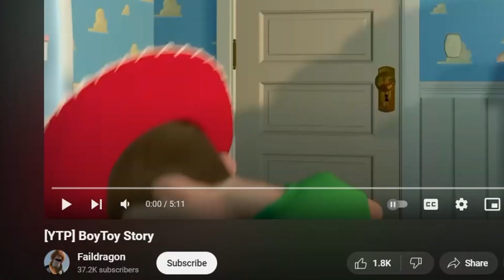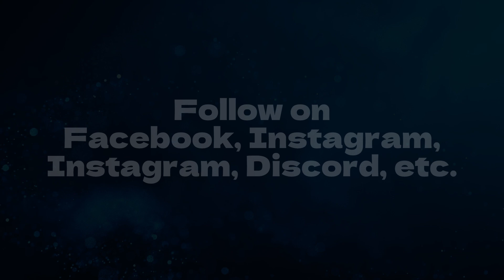YTP BoyToy Story (REACTION) - T.L. Productions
This Toy Story was intense

T.L. Productions